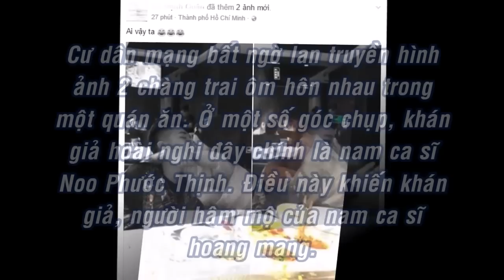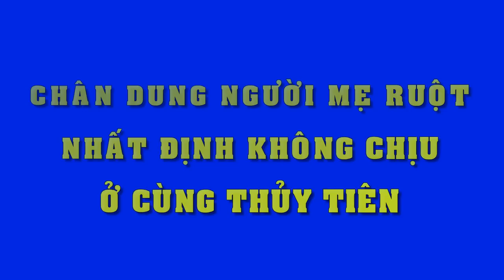TIN SỐC: Noo Phước Thịnh hôn trai lạ bị bắt quả t.ang...Gây chấn động cư dân mạng?